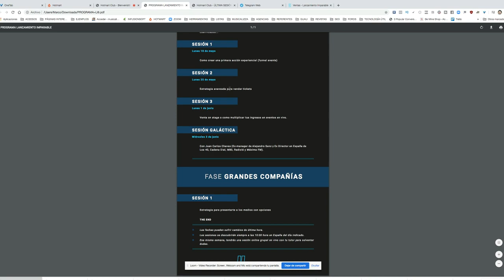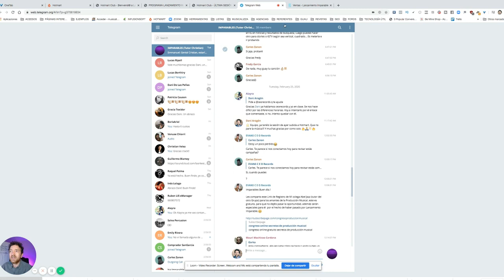Tour por Lanzamiento Imparable en 2 minutos!!